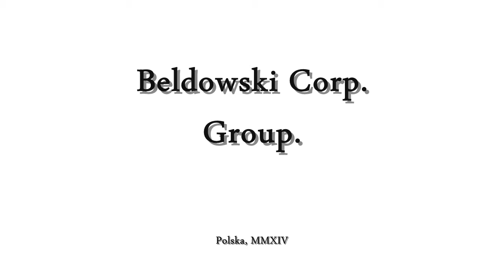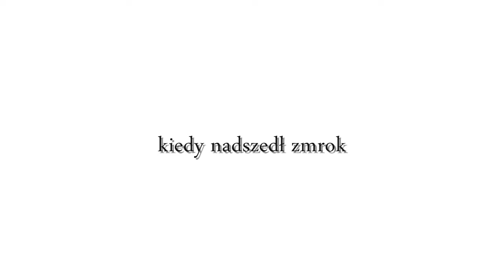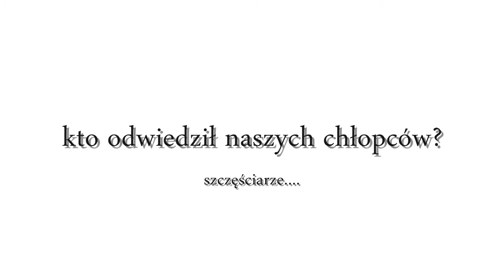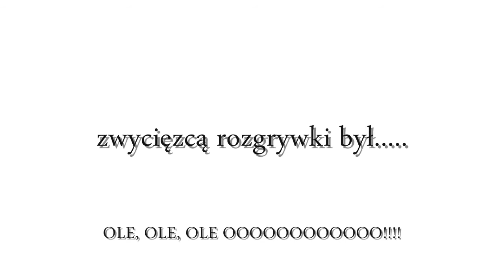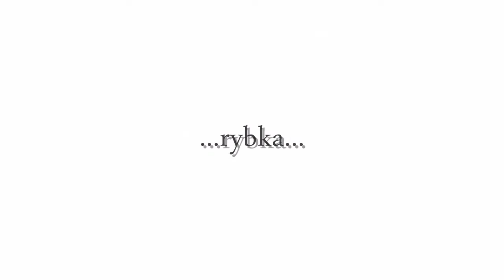Operacja Biały Kieł 2014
Męski wyjazd synów i ojców.